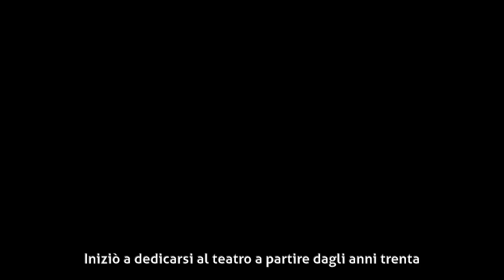Enzo Turco - Biografia